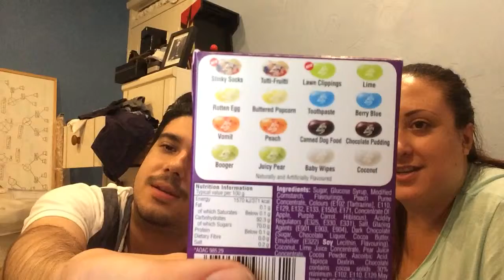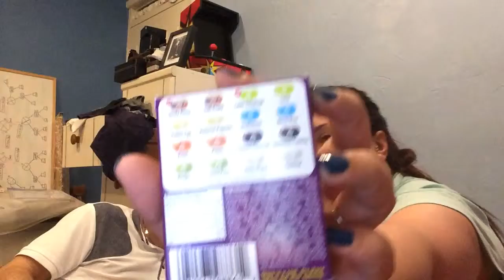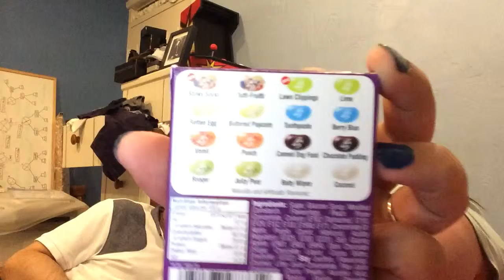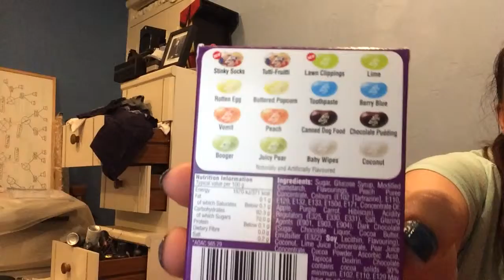Bean Boozled Jelly Bean Challenge!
Me and Courteney doing the bean Boozled jelly bean challenge. We missed videoing us eating the first jelly bean before we decided to film it.